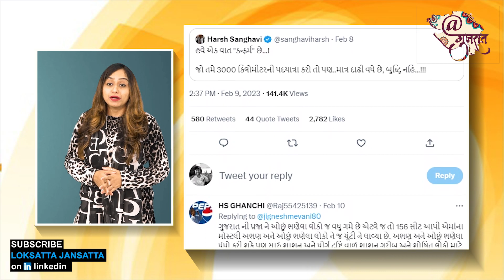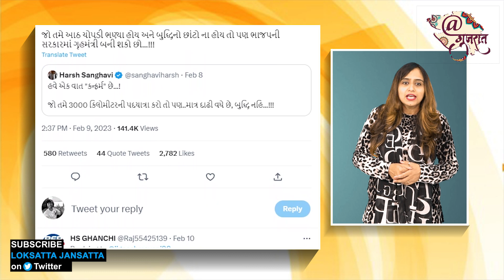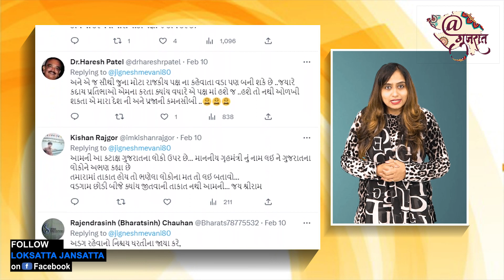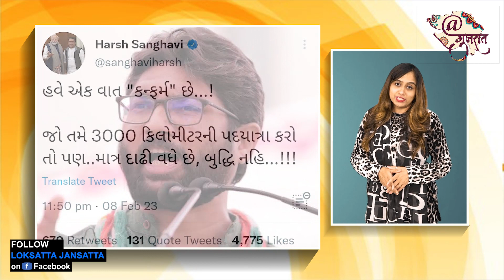Jignesh Mevani અને Harsh Sanghavi ટવીટર પર કેમ સામસામે થયા? એકબીજાને બુદ્ધિ વગરના કેમ કહ્યા?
‘8 પાસ, બુદ્ધીનો છાંટો નહીં છતા ભાજપ સરકારમાં ગૃહમંત્રી બની શકો છો ’- આ શબ્દો છે-કોંગ્રેસના ફાયર બ્રાન્ડ ગણાતા નેતા જીગ્નેશ મેવાણીના.-તમને થતું હશે કેરાજ્યના ગૃહમંત્રી ને લઇ મેવાણી કેમ લાલ થયા? એવું શું થયું ?તો =આ-મેવાણીનો હર્ષ સંઘવીની ટિપ્પણી પરનો છે જવાબ..એક્ચ્યુલી, વાત એમ છે કે,સાહેબને ખુશ કરવામાં કેટલીકવાર કર્મચારીઓ એવું કાંઈક કરી દેતા હોય છે કે જાહેરમાં ટીકાને પાત્ર થઈ જાય છે. આવું જ કાંઈક હમણા ગુજરાતના ગૃહ રાજ્યમંત્રી હર્ષ સંઘવી સાથે થયું છે. હાલમાં અદાણી ગ્રુપ પર હિંડન્બર્ગનો રિપોર્ટ આવ્યા પછી રાહુલ ગાંધી દ્વારા આ મામલે વડાપ્રધાન નરેન્દ્ર મોદી પર આકરા પ્રહાર કરવામાં આવ્યા હતા. જોકે તે પછી વડાપ્રધાન નરેન્દ્ર મોદીએ વર્ષ 2014 પહેલાની કોંગ્રેસ સરકાર પર આકરા પ્રહાર કરીને તેનો આડકતરો જવાબ આપ્યો હતો. જે શબ્દો પછી ગુજરાતના ગૃહ રાજ્યમંત્રીએ સોશ્યલ મીડિયા પર એવી ટીપ્પણી કરી હતી કે, 3000 કિમી ચાલવાથી દાઢી વધે, બુદ્ધી નહીં. અપમાનજનક આ શબ્દોથી જીગ્નેશ મેવાણી આકરા થયા હતા અને તેમણે વળતા જવાબમાં બુદ્ધીનો છાંટો નથી તેવી વાત સાથે કડક શબ્દોમાં જવાબ આપ્યો હતો.

હર્ષ સંઘવીએ પોતાના સોશ્યલ મીડિયા એકાઉન્ટ પર લખ્યું કે, હવે એક વાત “કન્ફર્મ” છે…! જો તમે 3000 કિલોમીટરની પદયાત્રા કરો તો પણ..માત્ર દાઢી વધે છે, બુદ્ધિ નહિ…!!! જોકે હર્ષ સંઘવીની આ વાતને લઈને તેમની ઘમી ટીકા પણ યુઝર્સે કરી છે. એક યુઝરે લખ્યું છઠે કે પેપર ફોડ સરકારના ઓવર બુદ્ધીશાળી મંત્રીઓ માટે અમારી દુઆ છે કે, ભગવાન તમારા જેવા અહંકારીને સદબુદ્ધી આપે… યુથ કોંગ્રેસ ગુજરાતે લખ્યું છે કે, રાહુલ ગાંધીની દાઢી પર વાત કરનાર લોકો પેપર ફૂટવાના કૌભાંડ, યુવાનોના ભવિષ્ય જોખમમાં મુકવા અને ભ્રષ્ટાચાર પર એક વાત તો કરો… એક યુઝરે લખ્યું કે જો ખાનદાની સંસ્કારી હોતે હૈ વો મિજાજ રખતે હે નરમ અપના, તુમ્હારા ટ્વીટ દીખા રહા હૈ કી અભણની સાથે સંસ્કારની કમી છે…!!